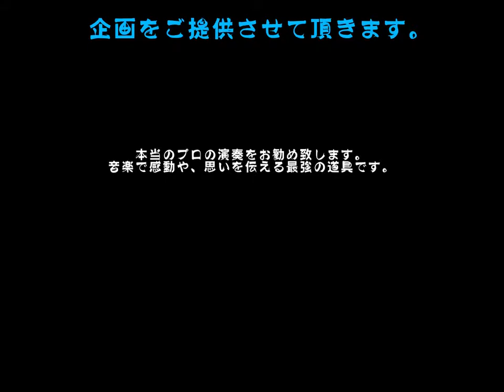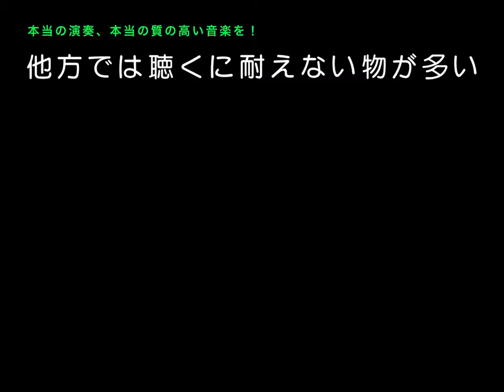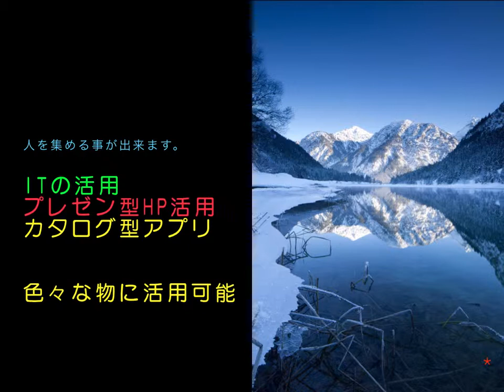JAZZ今でしょう。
プレゼン型動画です。今でしょうJAZZ、とってもJAZZは脳に良いのでお送りさせて頂きます。